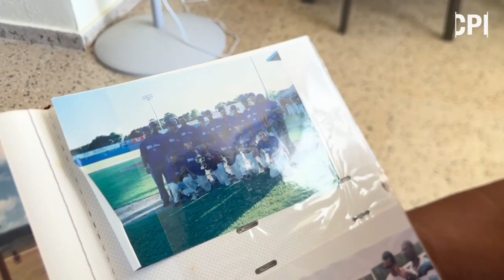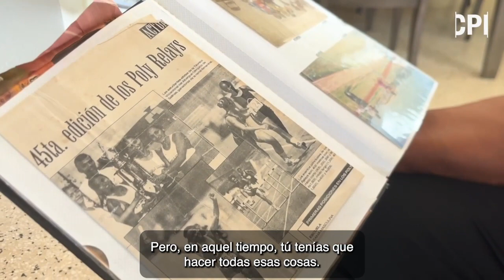En tiempo extra: la jugada que define a los maestros de educación física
En la clase de educación física, los estudiantes tienen la oportunidad de desarrollar múltiples aspectos sociales, además de trabajar su desarrollo psicomotor, la ética de trabajo, valores y aptitud física. El profesor Carlos “Piche” Calzada logró maximizar esos elementos a través del deporte, a pesar de las limitaciones y los pocos recursos que ofrece el sistema público.